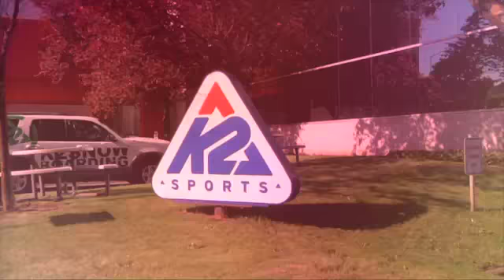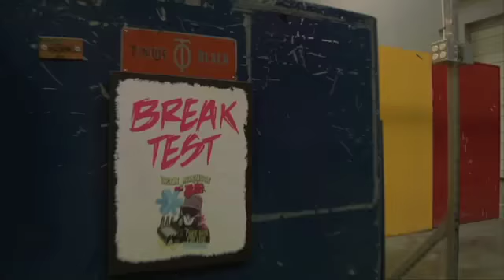Seth Morrison Awards Andreas Fischbacher Free K2 Skis For Life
Five contestants headed to K2 HQ to battle for free skis for life. In the end, only one would walk away victorious; check out the epic showdown.